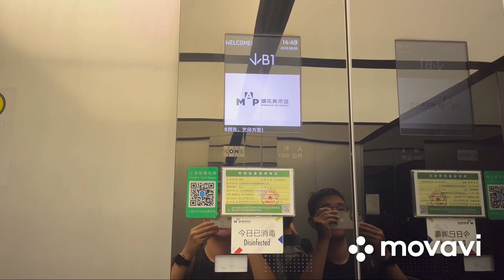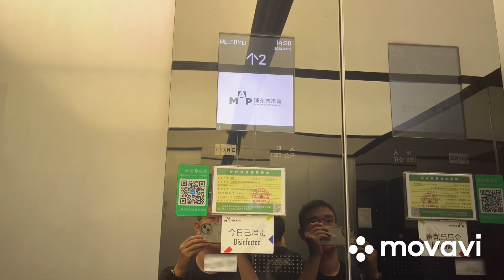2021 Kone MonoSpace MRL traction elevators @ Pudong Art Gallery in Shanghai, China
These elevators were nice with the Kone Information font on the floor indicator, white LED lights on the buttons, and a beautiful mirror elevator cab. @engineofyouthlifsLtd, what do you think of these elevators?

Elevator information
Brand: Kone
Capacity: 1350kg and 18 persons
Year installed: 2021
Floors served: B1, 1-4
Fixtures: Custom posh Kone buttons
Scenic windows: No
Door type: Center opening
Braille/tactile on buttons: No
Operating panel for wheelchair: No
Automated voice guidance: No
Arrival chimes: No
Direction indicator: Yes, combined within the floor indicator